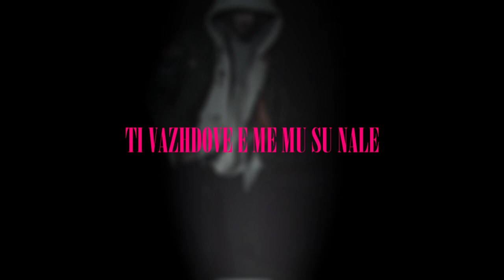Pa Shpirt - Agush Idrizi x BIGGSTOP (prodbyBS)